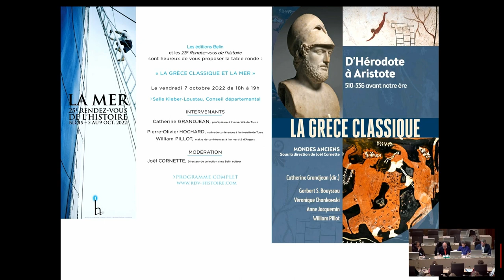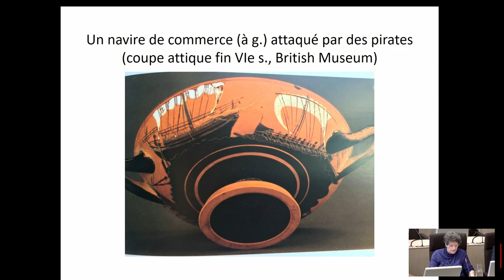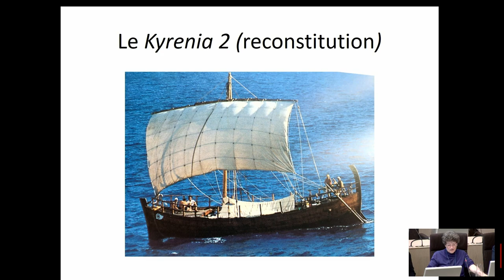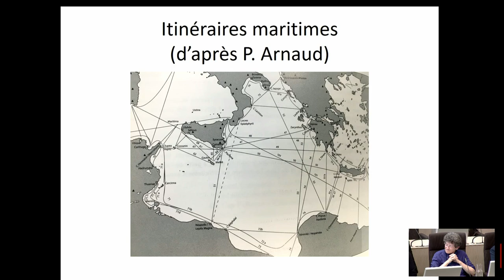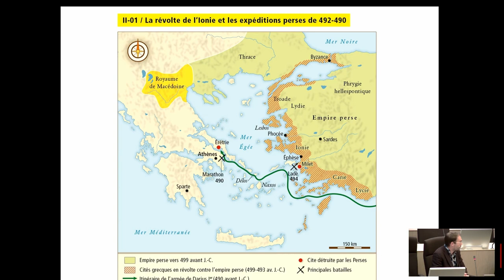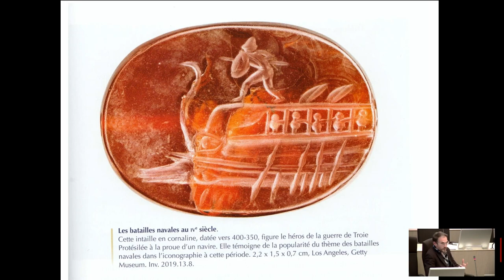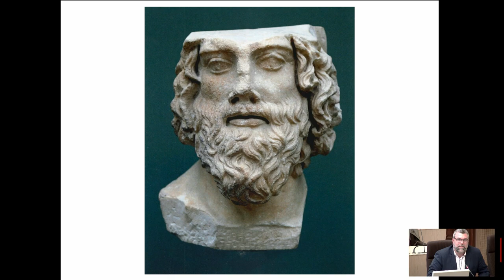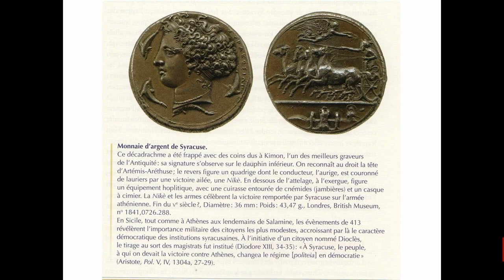07 10 18h00 La Grèce classique et la mer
Avec Joël CORNETTE, Catherine GRANDJEAN, Pierre-Olivier HOCHARD, William PILLOT

Carte blanche aux éditions Belin

Espace redouté par les Grecs de l'époque classique (tempêtes, piraterie endémique, razzias et pillages des zones côtières), la mer était aussi le vecteur d'échanges, entre Grecs, avec les Etrusques, les Celtes, les Scythes et l'Empire perse achéménide. Elle fut aussi le théâtre de batailles fameuses, où excella Athènes.